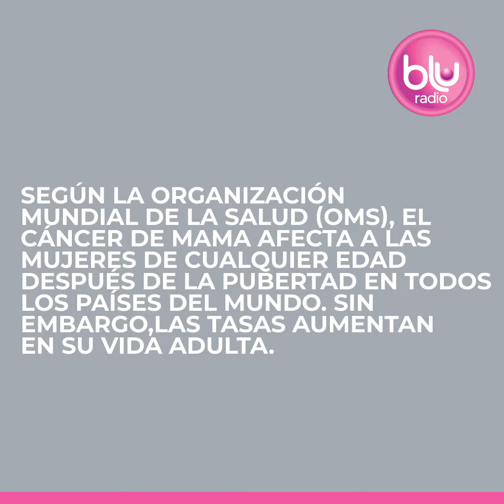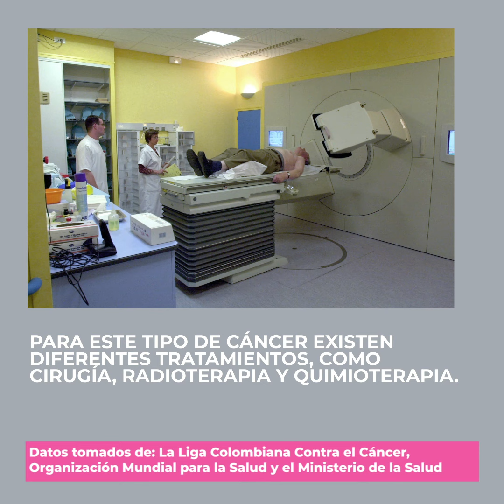Examen clínico de mama y mamografía: conozca las diferencias